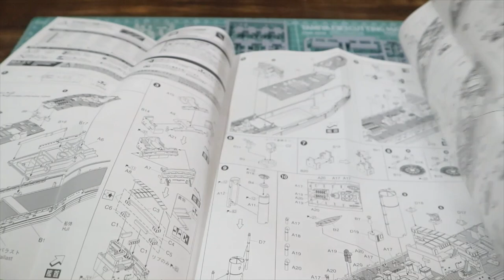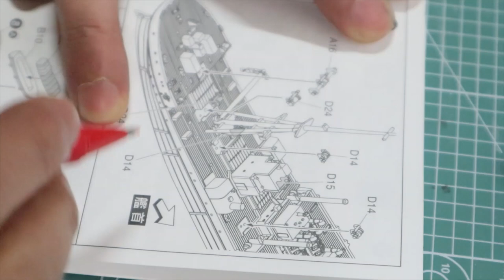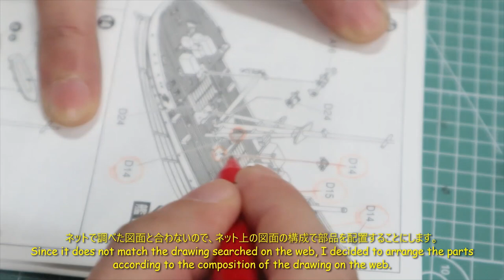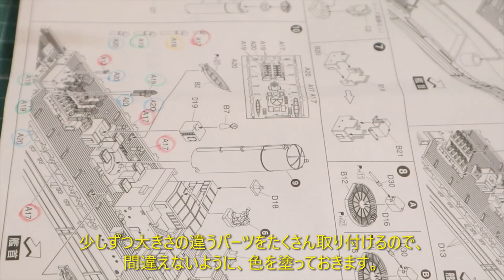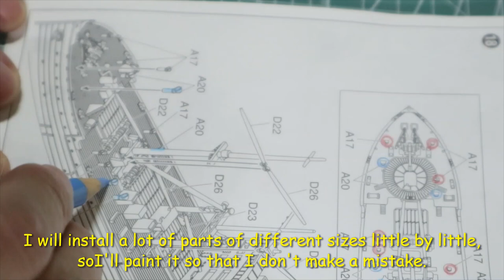IJN AF Mamiya 1:700 Aoshima Full build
給糧艦　間宮
1:700 ウォーターラインシリーズ
アオシマ 2015

Japanese Food Supply Ship MAMIYA
1:700 Waterline Series
Aoshima 2015

All assembly steps
Re-edit videos uploaded in the past